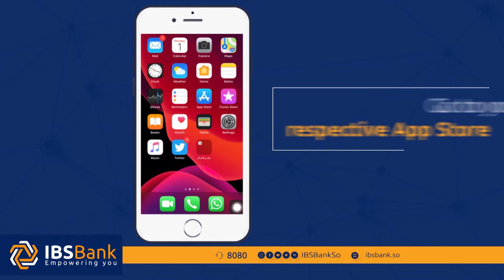Xukuumadda Soomaaliya oo sheegtay in dad lagu qiyaasay 2.5 milyan ay wajahayaan xaalad biyo yari